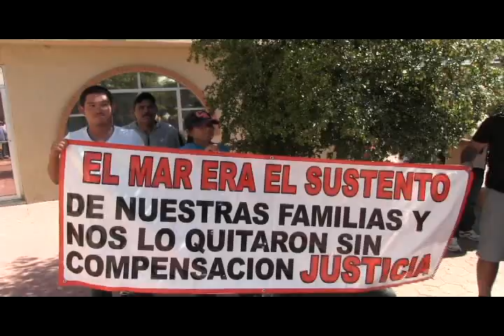Se manifiestan pescadores de San Felipe en delegaciones de SAGARPA y SEDESOL